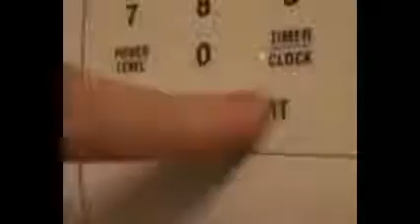"Campervan Elvis" Travels is Happy that "Coates 9500" Solved His Heating Issues!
...and stuff like dat dere...